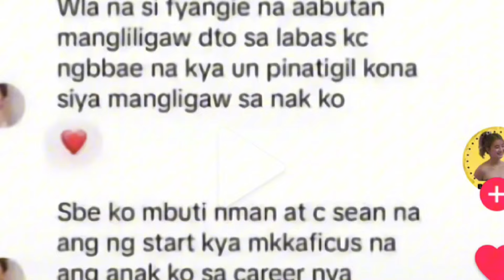YUNG PINAGMALAKI NI FYANG NA SI SEAN MAY IBANG BABAE NA/ANO KAYA REACTION NI FYANG PAG MALAMAN NYA